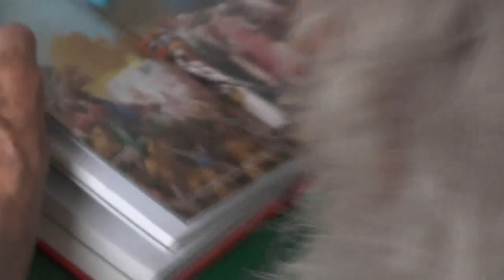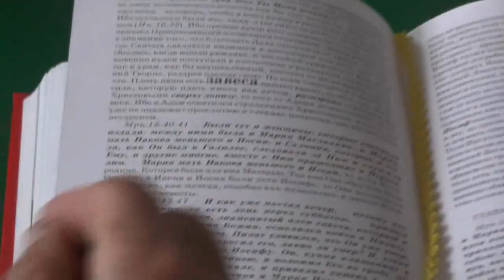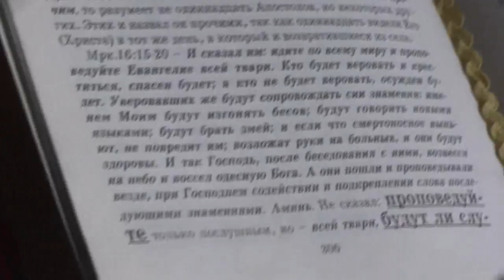Занятие. Мрк. 16 гл. Улучшать всё, с чем соприкасаемся мы. Яма "Глушкова". 20.08.201